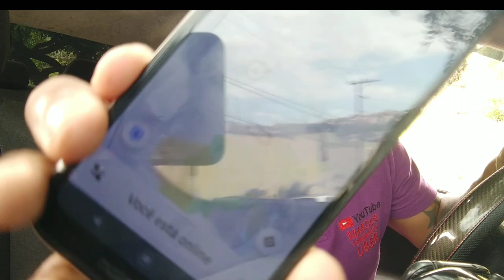" MILAGRE NÃO VEIO FERIADO PARADO"